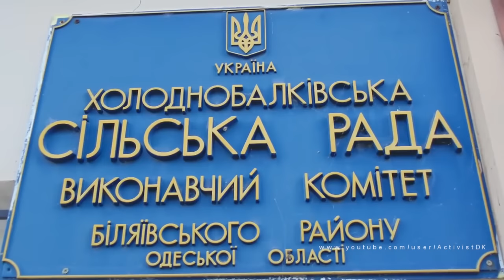Жителям села участки НЕ НУЖНЫ!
председатель Сельсовета села Холодная Балка, Беляевский район, Одесская область, на должности уже по сроку больше чем Брежнев, и за это время более 300 человек стоит в очереди на получение земельного участка.

Многие граждане стоят в очереди более двадцати лет, и до сих пор не получили участка (кому то было 20 лет и он стал в очередь, теперь ему 40 лет, кто то стал в очередь когда ему было 40 лет, теперь им 60 лет, а  участок только в мечтах).

Председатель с депутатами в обход очереди выделяет землю : не жителям села; тем кто не нуждается,

Так в 2007 году Совет и Председатель выдал более 130-ти участков одному лицу, при этом Председатель говорит, что жителям села не нужны были участки.

Каждый должен сделать свой выбор и оценку таким действиям председателя села.

По существу Председатель отнял у 130 граждан ИХ собственные УЧАСТКИ, и передал их чужому человеку.